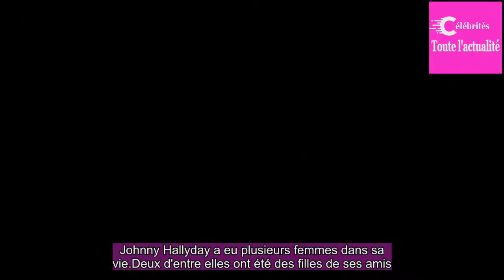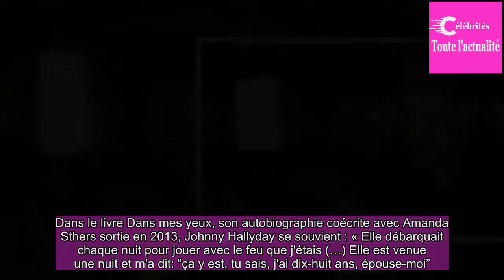Adeline Blon­dieau, Laeti­cia Boudou : Deux fois, Johnny Hally­day a craqué pour la fille d'un ami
Johnny Hally­day a eu plusieurs femmes dans sa vie.Deux d'entre elles ont été des filles de ses amis.La première, Adeline Blon­dieau.Son père, Chris­tian Blon­dieau, autre­ment appelé Long Chris, a été un proche du rockeur.Le paro­lier a écrit de nombreux titres pour le Taulier dans les années 1960.